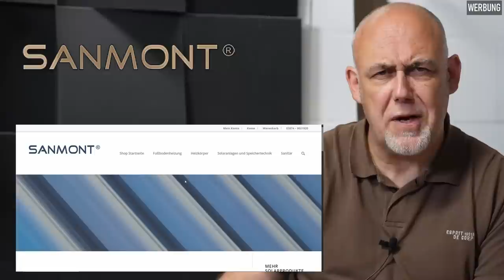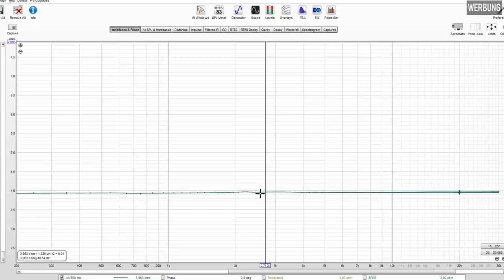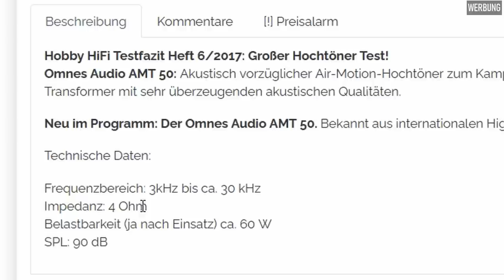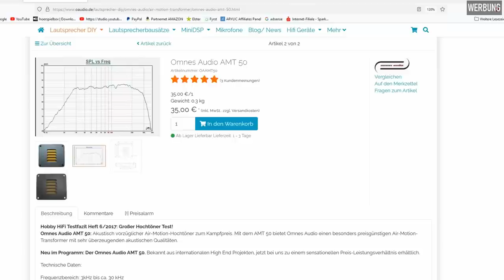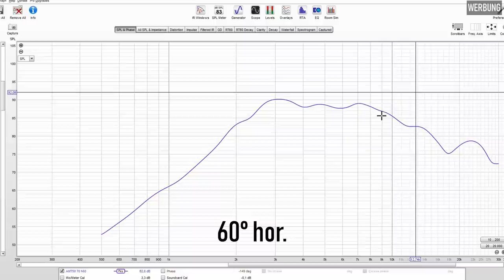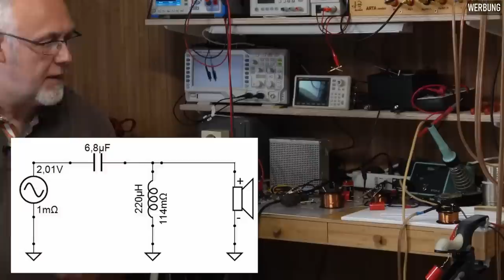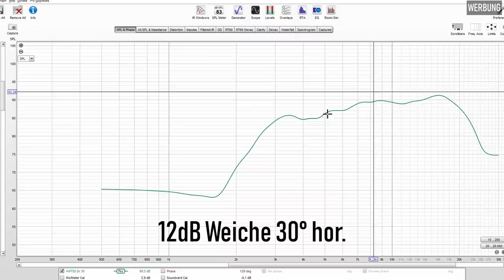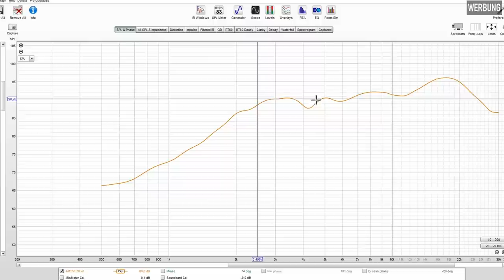GÜNSTIG oder BILLIG? | Der 35,-€ AMT50 von OmnesAudio im Check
Bei 35,-€ fängt der AMT Spass an. Omnes Audio hat mit dem AMT50 einen ganz besonders günstigen Air Motion Transformer am Start.
Frank hat diesen Hochtöner für verschiedene Applikationen geplant und heute schaut er sich die grundsätzlichen Messwerte an.
Ob es überhaupt was wird, erfährst du im Video.

Falls du Teile für Solar und Heizung benötigst und ein Firma suchst, die des Servicegedanken auslebt, dann schau hier:

~~~SUPPORT
Ich freue ich mich sehr, wenn du mir über PayPal einen kleinen Obolus zukommen lässt.

Wollt Ihr euer Messlabor oder die Holzwerkstatt einrichten oder aufrüsten oder Material für eigene Projekte kaufen?
Ich stelle euch hier ein paar Links bereit. Es würde mich freuen, wenn ihr darüber die jeweiligen Produkte bestellt. Einfach über die Links auf die Produktseite gehen. Für euch bleibt der Preis gleich.

-- ELEKTRONIK:
 - Der Arylic A30+ DSP Amp
 - Der Plate AMP mit DSP von Arylic
 - Der 2.1 AMP aus meiner Soundbar
 -- MESSLABOR:
- Der Vorverstärker MPA-102 von Monacor für das Messmikrofon:
Link 1
Link 2
- Das Messmikrofon SONARWORKS XREF20 selbst:
Link 1
Link 2
 - Der Schallpegelkalibrator 8010 von PeakTech:
 - Die Knete für die TSP Messung:
-- LITERATUR:
-- HOLZWERKSTATT
  - In der Holzwerkstatt komme ich ohne Flachdübelfräse nicht aus.
- Diese LevelBox hat gegenüber anderen Produkten eine richtige Batterie verbaut (AAA statt CR2032) und benötigt nicht so oft eine neue Zelle.

Der Kanal ist extra so angelegt, dass interessierte Zuschauer die Grundlagen lernen können, um SELBER tätig zu werden.
Ich betreibe den Kanal NEBENBEI als Hobby. Bitte habe aus diesem Grund Verständnis, wenn ich keine zusätzlichen Beratungen oder Entwicklungen vornehmen kann. Aus zeitlichen Gründen muss ich solche Anfragen ablehnen.